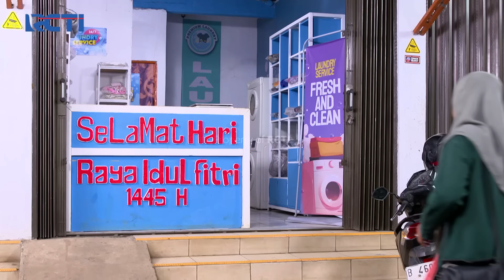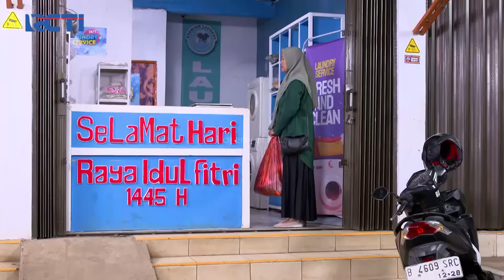BUTET TERDIAM!! Abay Kasih Perhatian Pada Laras | TUKANG BUBUR PENGEN NAIK HAJI | EPS 144 (2/4)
Butet terdiam saat Abay kasih perhatian pada Laras, Laras sampe baper gitu